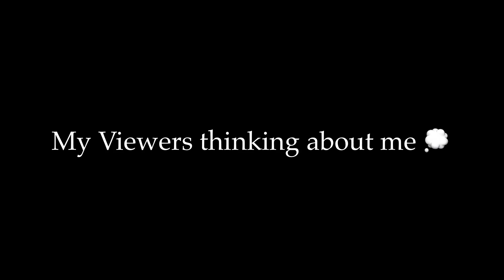SHRIEK FEST LUCK DRAW 🎁 | NEW SKIN BEAU CREATE OPENING - FARLIGHT 84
Device -
iPhone XR (3 GB Ram + 64 GB Rom)
& iPad 9th Generation ( 3 GB Ram + 64 GB Rom, Wifi Only)
Lumafasion (Paid)
Ex Kinemaster. (Premium)

Your SUPPORT inspired me to PLAY more
Note:- This gameplay is Family and Friendly Content.
The creator doesn't promotes any violence and animals and human beings were harmed in this video.

Which character is best in Farlight 84
Farlight United States
Farlight 84 Germany
Farlight 84 qual país
Farlight 84 Portuguese
Farlight 84 Indonesia
Farlight 84 Russian
Farlight 84 Vietnamese
Farlight 84 Spanish
Farlight 84 france
Farlight 84 poland
Farlight 84 turkish
Farlight 84 hindi
Farlight 84 Türkre
Farlight 84 Français
Farlight 84 Italiano
Farlight 84 Español
Farlight 84 Bahasa Indonesia
Farlight 84 Русский
Farlight 84 English
Farlight 84 Tiéng Viet
Farlight 84 Deutsch
Farlight 84 settings
farlight 84 iphone
far light 84
farlight 84 highlights
config farlight 84 no lag
farlight 84 max graphics
farlight 84 config
Farlight 84 ultra graphics
farlight 84 pc game
Brokermon
Brokermonz